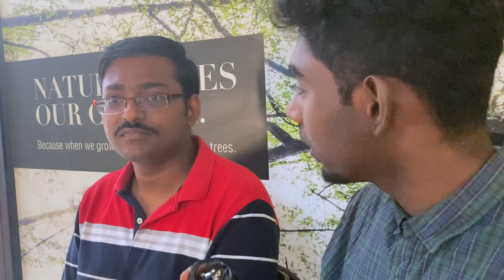GATE AIR 1 shares his experience and Powerful tips for GATE aspirants! | GATE 2024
Those who are seriously preparing for gate 2023 . Those who want to know about the experiences of the topper in gate 2022 and powerful tips for gate 2023 . This video is for you.

The details of the topper: His Name is Ram Balaji, who is currently studying at IIT Madras, who secured AIR 1 in GATE Electronics paper during his final year of his college.